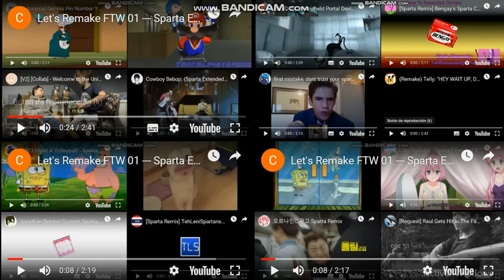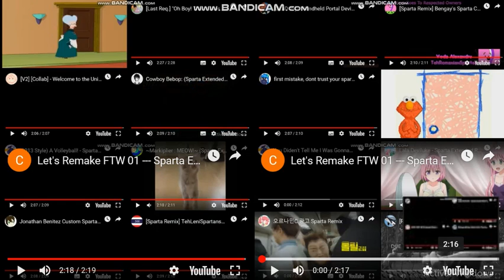Let's Remake FTW 01 --- Sparta Extended Remixes Super Side-By-Side 112